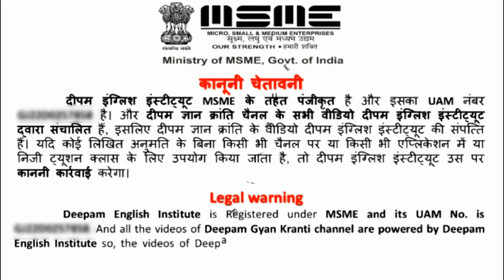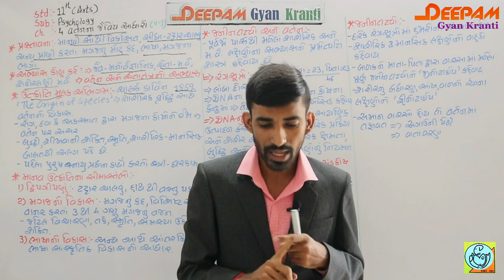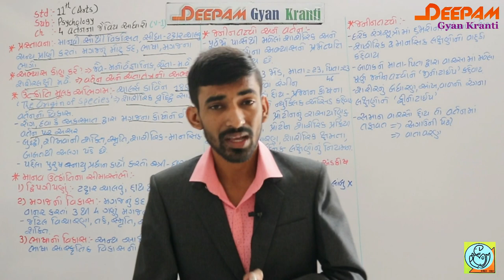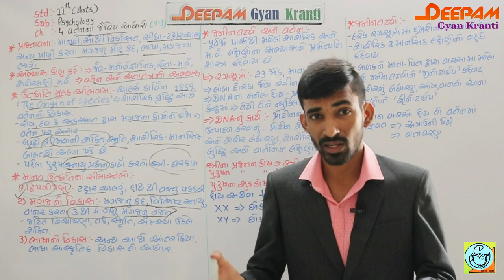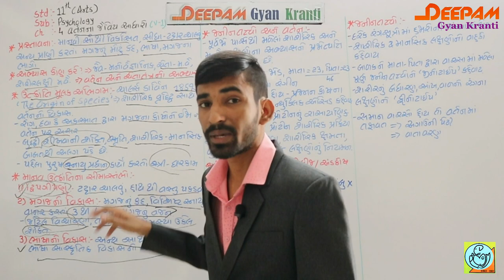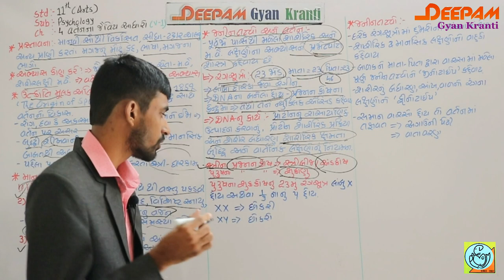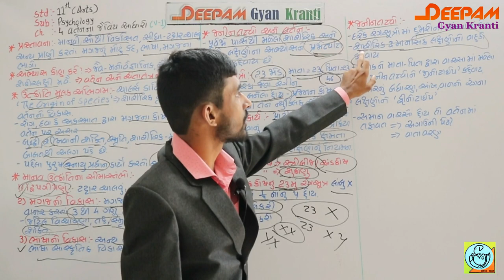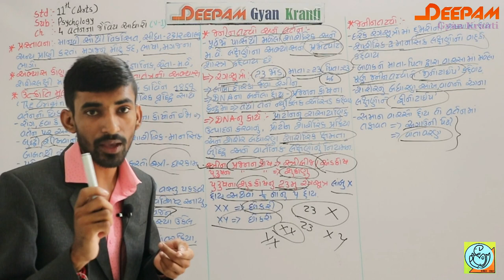STD 11 | ARTS | PSYCHOLOGY | CH 04 | વર્તનના જૈવિય આધારો | મનોવિજ્ઞાન | VIDEO-01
આ વિડિયો દ્વારા તમે,
1. ઉત્ક્રાંતિ મુલક અભિગમ
2. માનવ ઉત્ક્રાંતિના સીમાસ્થંભો
3. જનીન તત્વો અને વર્તન વિષેની માહિતી સરળતાથી મેળવી શકશો...

ઉપર થી તમે બધા જ ધોરણના તમામ વિષયોના વિડિયો તથા સ્પર્ધાત્મક પરીક્ષા માટે PDF મટિરિયલ વાંચી શકશો અને ડાઉનલોડ પણ કરી શકશો...